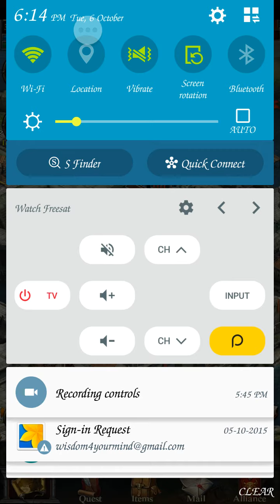Like before I burn your house Clash of kings